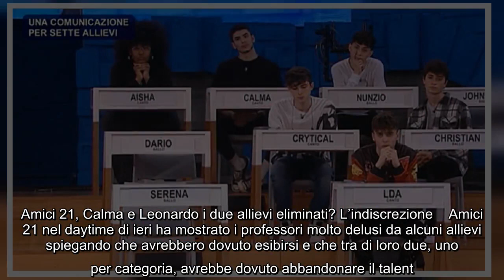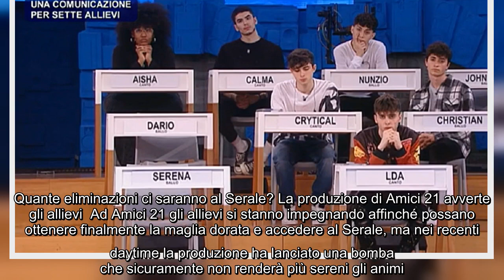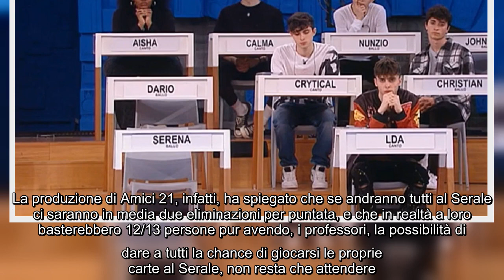Amici 21, Calma e Leonardo i due allievi eliminati? L'indiscrezione Amici 21 nel daytime di ieri ha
Amici 21, Calma e Leonardo i due allievi eliminati? L'indiscrezione Amici 21 nel daytime di ieri ha mostrato i professori molto delusi da alcuni allievi